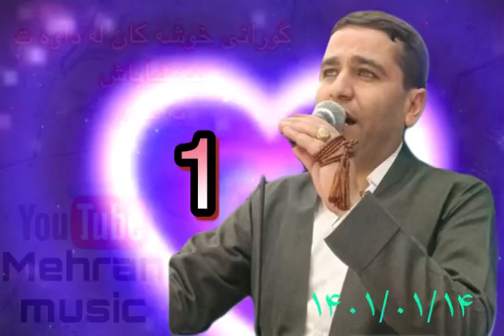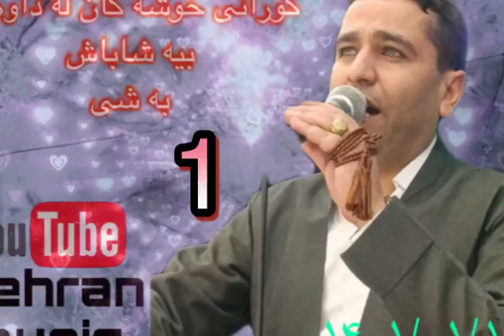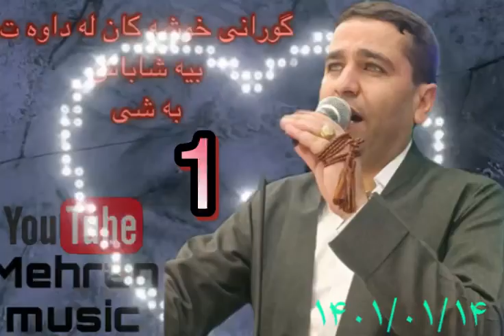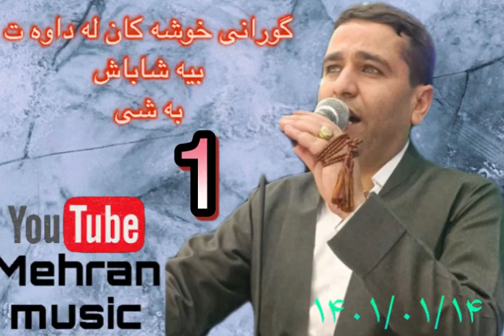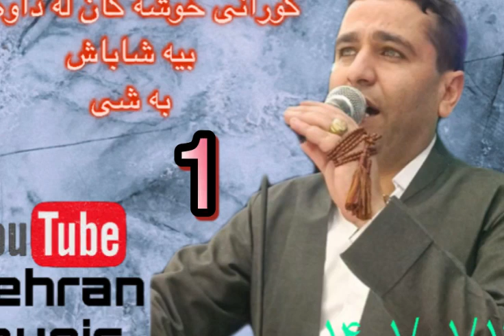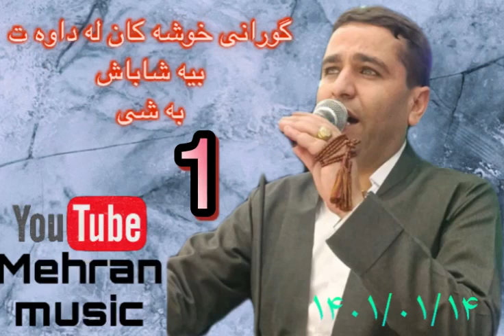گورانی زور خوش و تایبتی ابراهیم سردشتی به شی ۱ له داوه ت